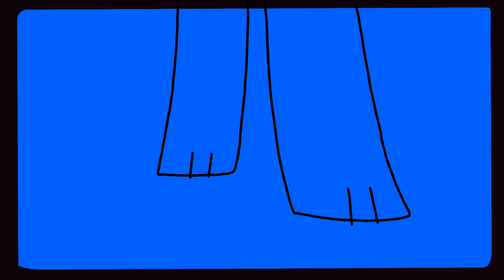ANIMAL CANNIBAL | oc amv (Party Animals)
Animal Cannibal - Possibly In Michigan

posting this here late at night, in hopes people will see it in the morning..

in case you don't know, Party Animals is my oc storyline (planning for it to be a comic one day) and the characters featured in this are Dove (cat), Turkey (dog) and Party Dog.
Dove's highschool was considered cursed with how many people went missing or were found dead.
and years later, when she is in college, the court find the culprit tying them all together: Party Dog.
then, on a totally seperate- TOTALLY not related ENTIRELY TOTALLY DEFINETLY not related AT ALL-- note: Dove is studying history of religion in her college, and one of them is the most popular religion involving old sleeping gods. supposedly, they were supposed to awaken and take on human bodies during a certain era, and use them to gain power until they can become themselves again and rule Earth once more.
the year this story takes place is the last year of that era, and nothing has happened yet... except :

• cult activity is suddenly more widespread than ever
• Dove's father has gifted her a family heirloom. a sword, "The Godkiller", for protection, he says.
• Party Dog has "died" in prison.. but the body disappeared.
• and a week or so later, there is a gigantic canine god-like monster rampaging through town. Dove, realizing the name of the sword she wields and connecting the dots about everything in her entire life.. knows what she has to do next.